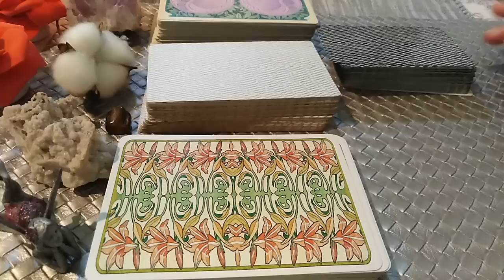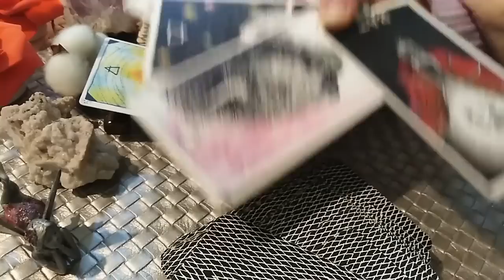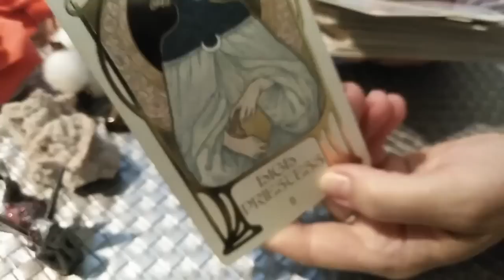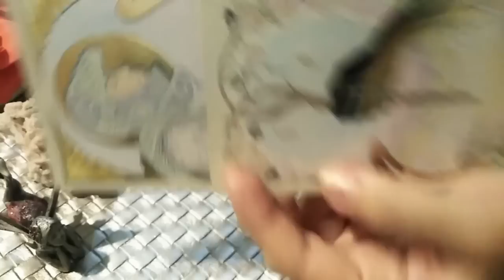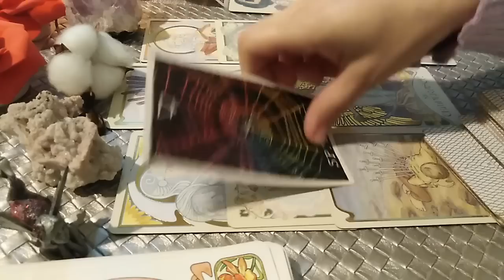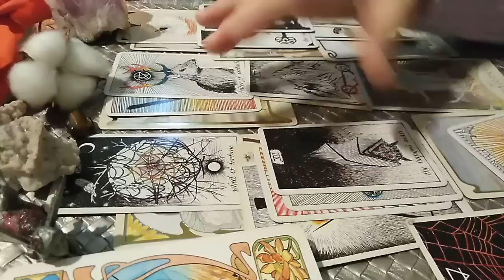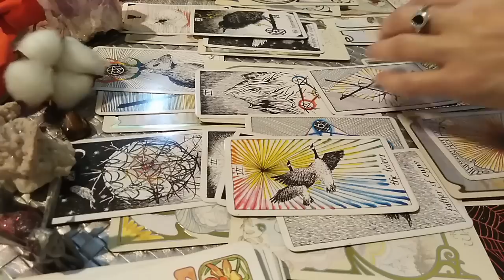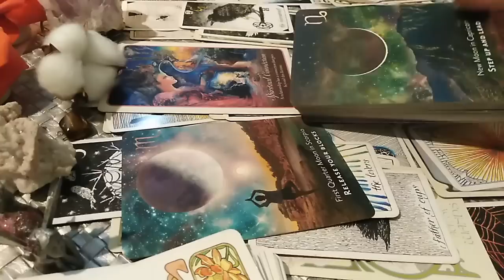FECIOARA - SEPTEMBRIE2022 - O CONEXIUNE/PASIUNE PROFUNDA CE NU POATE FI EXPLICATA RATIONAL - SP. FG